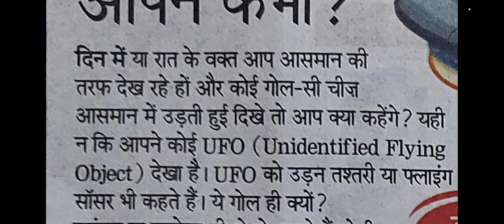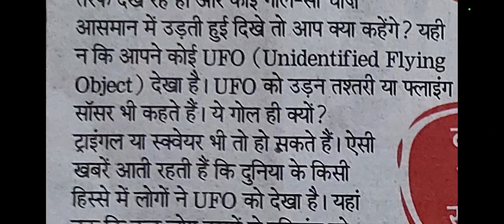World UFO Day/2July UFO#Unidenzified Flying Object/उड़न तश्तरी/Flying Saucer